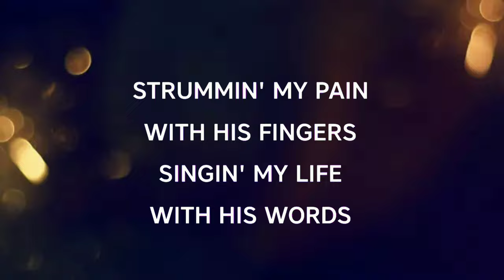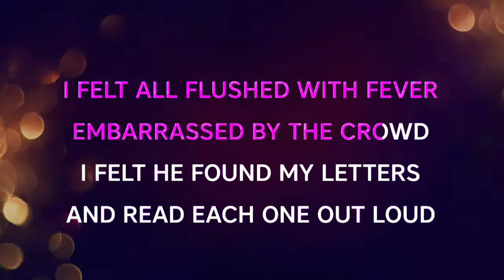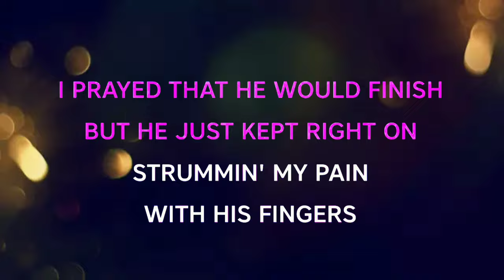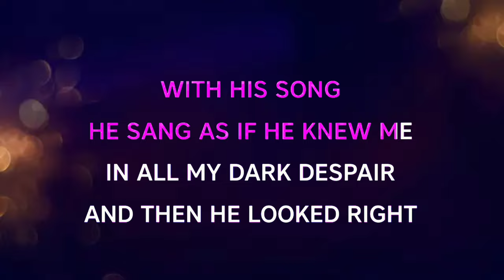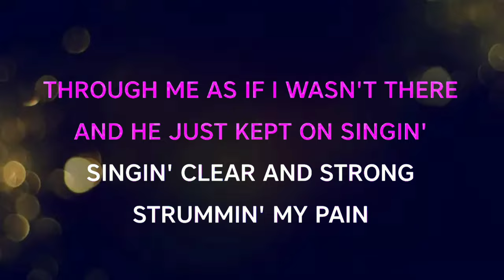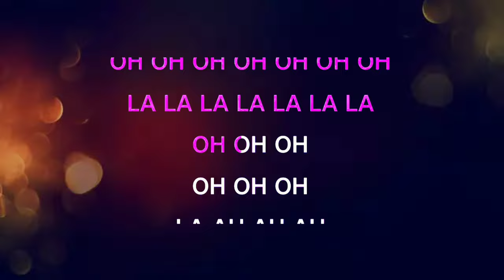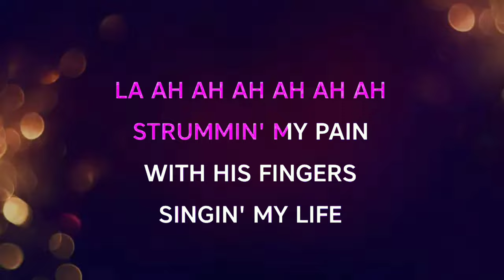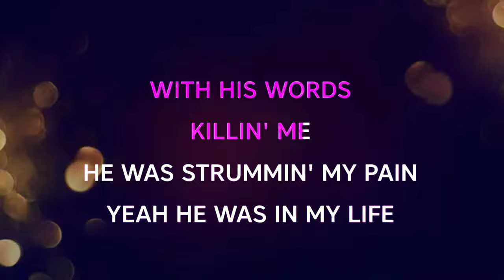Killing Me Softly With His Song - The Fugees // Karaoke Version (Video 4K)